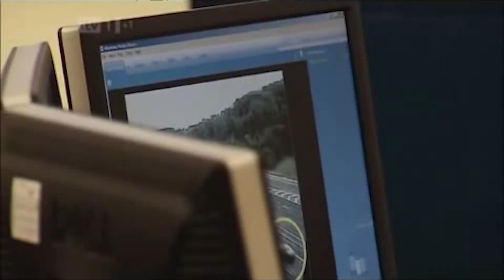Real Crime: Fallen Angel (Part 5)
The case of Hells Angel Gerry Tobin, who was murdered by members of rival motorcycle gang the Outlaws on the M40 while travelling back from the Bulldog Bash festival in August 2007. With access to the police investigation and CCTV footage, as well as interviews with Tobin's family, the programme pieces together the events that led up to his death.